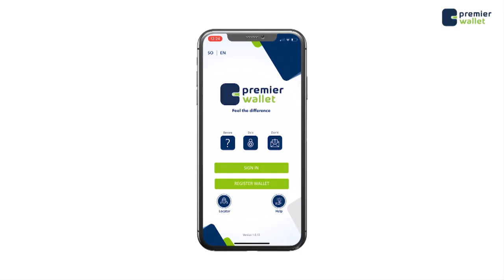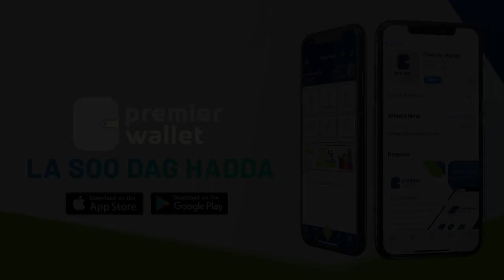Wararkii ugu dambeeyay ee xaaaladda magaalada Muqdisho